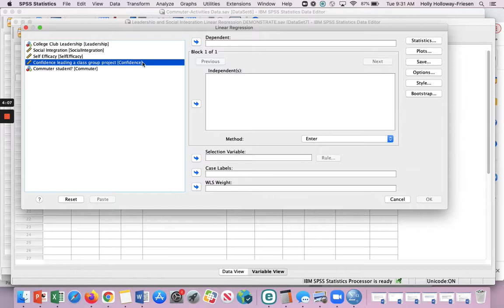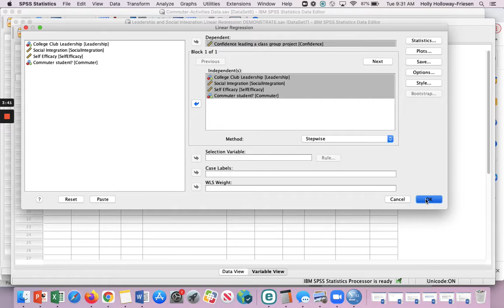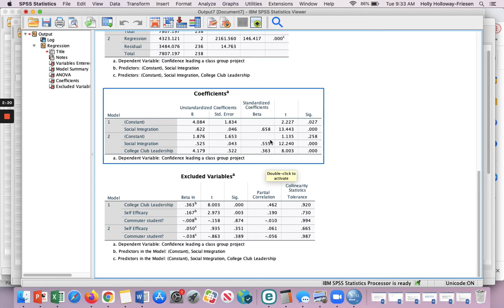Stepwise Regression using SPSS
This video demonstrates how to conduct a stepwise regression using SPSS.